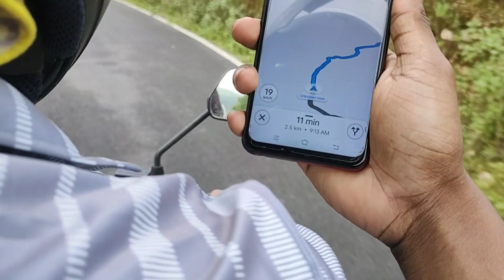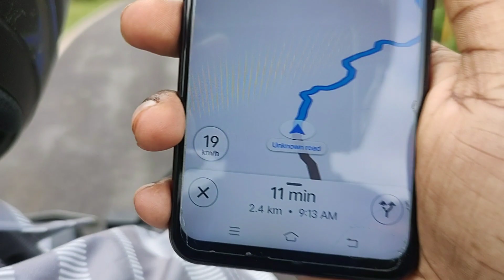Kyatanamakki Hill Station | Kyatanamakki in Horanadu